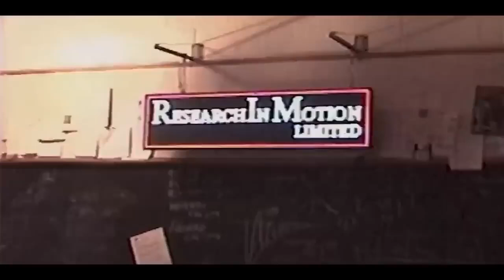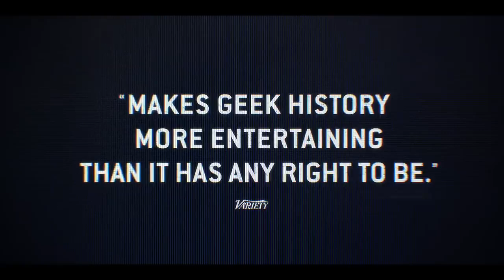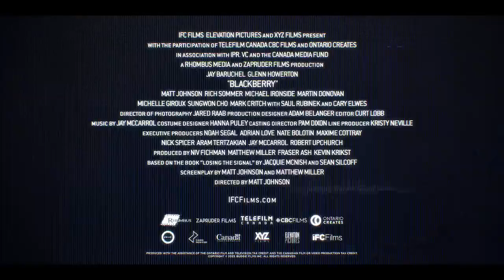BlackBerry - Trailer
Jay Baruchel and Glenn Howerton star in the first trailer for BlackBerry - in theaters May 12.